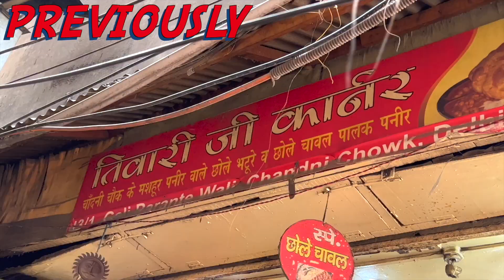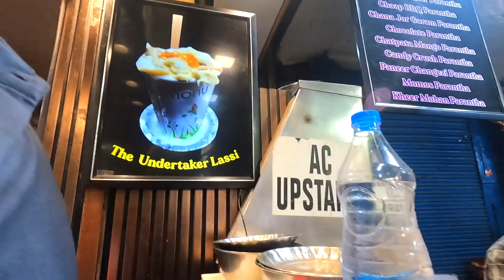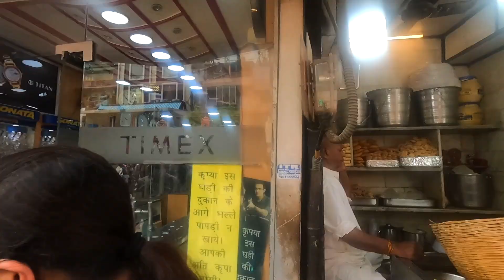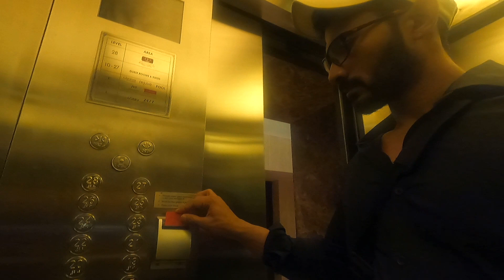Chandni Chowk Parathe Wali Gali | Delhi | PART - 2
WHEY PROTEIN
MULTI VITAMINS AND FISH OIL

🎥 FILMING AND EDITING GEAR 📸 :
MAIN CAMERA
ACTION CAMERA
SONY EARPHONES
ON CAMERA MIC
VOGGING TRIPOD

💁🏻 SKIN AND HAIR CARE PRODUCTS 🙋🏻

📚EVERY ACTOR MUST READ BOOKS📖
1) DILIP KUMAR
2) STANISALVSKEE
3) STANISALVSKEE : STANISALVSKEE
4) STELLA ADLER
5) LARRY MOSS

ARTIST : KRONICLE